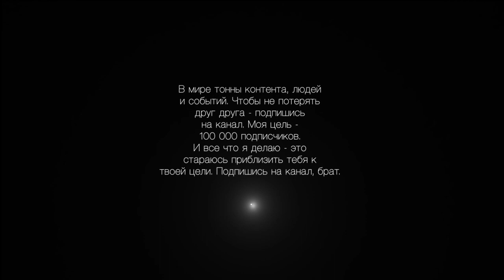Сергей Симонов Мои 6 миллионов подписчиков на ютубе Как изменилась жизнь после этого